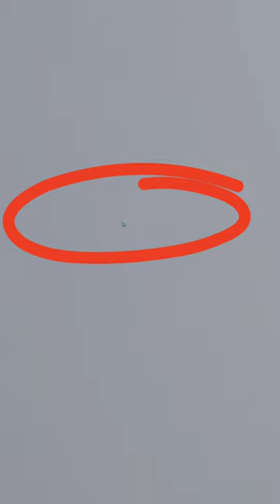আপনিও পারবেন 😱 Gas Balloon at home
welcome to ajob Science by paresh mal
today I tell you about how to make bubble Water at home
Viral video
viral short 2022
bangla viral video
short video
viral shorts video
viral shorts
viral your short
viral tricks
viral experiment
viral bubble video
best bubble video
viral experiment video
viral home made video
playing video
play with son
ajob short video
ajob experiment
ajob science